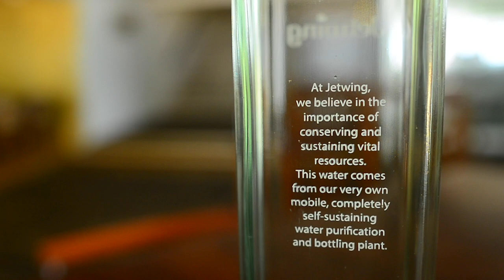Piramal Believers in Glass..Jetwing